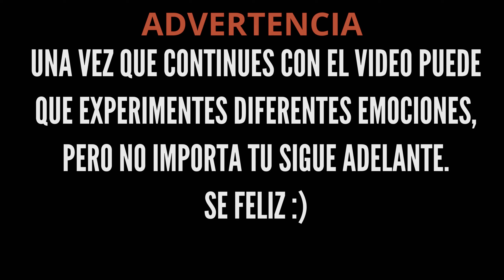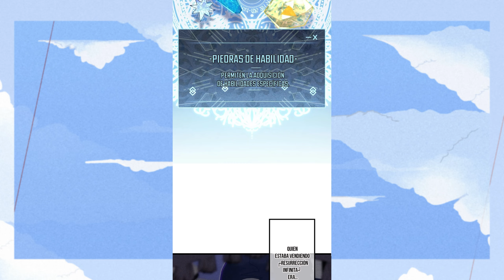Me hago mas débil cada vez que muero. Resumen Manhwa Pena de muerte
¡ʜᴏʟᴀ! ᴍɪ ʙɪᴇɴᴠᴇɴɪᴅᴏꜱ ᴀ ʏᴇxꜱᴄᴏʀᴘᴍᴀɴʜᴡᴀꜱ. ᴇɴ ᴍɪ ᴄᴀɴᴀʟ, ᴇɴᴄᴏɴᴛʀᴀʀÁꜱ ʀᴇꜱᴜᴍᴇɴ ᴅᴇ ᴍᴀɴʜᴡᴀꜱ ᴏ ʀᴇꜱᴜᴍᴇɴᴇꜱ ᴅᴇ ᴍᴀɴʜᴡᴀꜱ. ᴍᴇ ɢᴜꜱᴛᴀ ʀᴇꜱᴜᴍɪʀ ʟᴏꜱ ᴍᴀɴʜᴡᴀꜱ ᴏ ᴍᴀɴʜᴜᴀꜱ Qᴜᴇ ᴍᴇ ɢᴜꜱᴛᴀ.

˜”*°•.˜”*°• Nombre del Manhwa de este video: •°*”˜.•°*”˜
Pena de Muerte
♥ SE MIEMBRO DEL CANAL Y MIRA LO BENEFICIOS: ♥

【ＳＯＬＯ ＄９ ＰＥＳＯＳ ＡＬ ＭＥＳ】
                   (っ◔◡◔)っ

MARCAS DE TIEMPO:
0:00 Introducción
0:10 Inicia resumen
0:59 Torre mágica
2:11 Vidas infinitas
3:25 Piedra mágica
4:00 Pasillo de muertes
5:10 Habilidad Inversión
6:50 Revancha
8:23 Victoria
9:05 Zona segura
9:57 Final